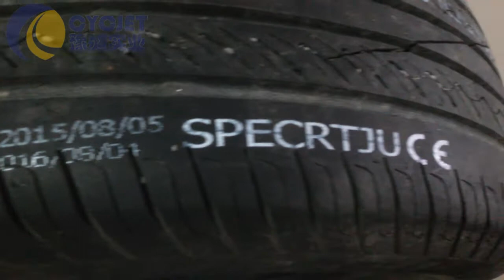How to print message on rubber tire by CYCJET ALT360 handheld inkjet printer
CYCJET ---One of professional Smart Inkjet coding & Fly Laser Printing Solutions Provider located in Shanghai China with 16 years well industry experience, R & D and selling handheld inkjet printer, fly laser printer, fly laser Maring machine, drop on demand large character inkjet printer, high-resolution piezo inkjet printer, CIJ industrial inkjet printer, thermal inkjet printer and portable marking solution located at Shanghai China. CYCJET is committed to supplying smart, portable, high quality, high-performance Inkjet Coding & Laser Marking Equipment to help all respected customers to reduce production & running cost, improve, enhance brand value! CYCJET ALT360Pro Handheld Inkjet Printer adopts high-resolution ink, which is suitable for pipe and carton printing.